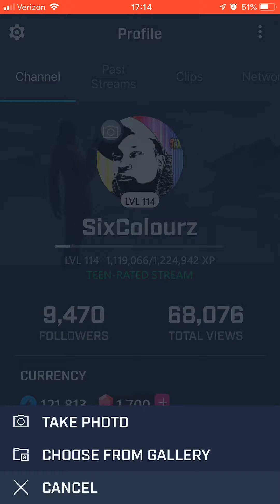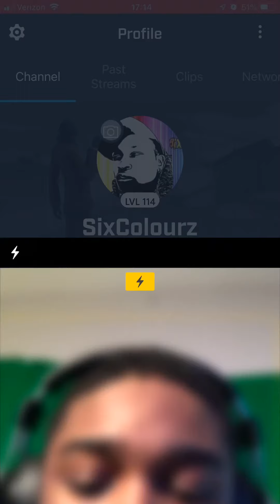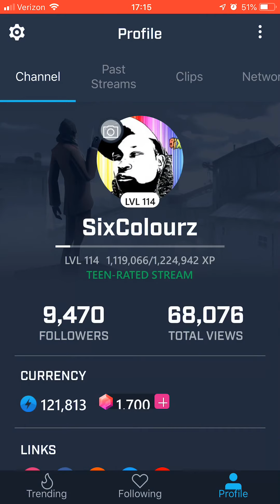How to change profile picture on mixer mobile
Just a quick how to now that the mixer mobile app allows you to change your photo quick and easy!